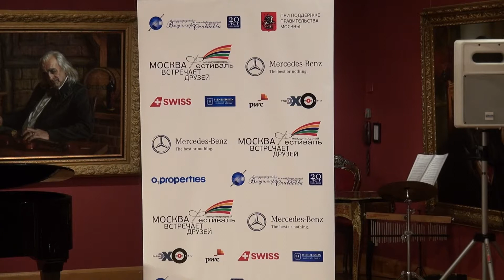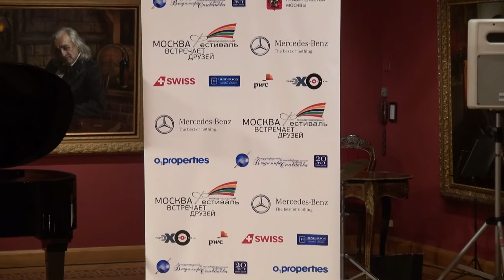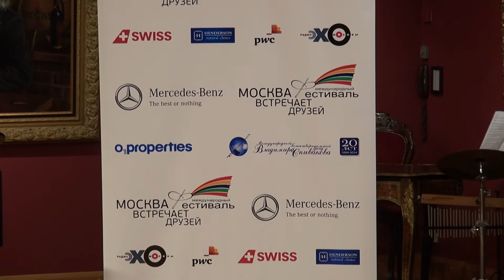Концерт в картинной галерее народного художника СССР Александра Шилова, 02.06.2015